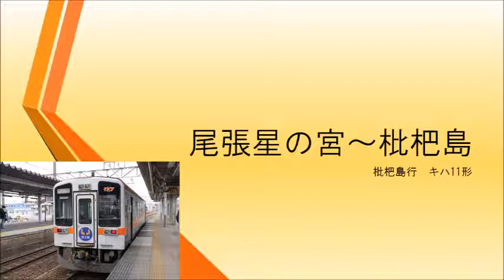【録音】20190211 尾張星の宮～枇杷島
路線：城北線
行先：枇杷島
録音区間：尾張星の宮～枇杷島
録音車両：キハ11形
録音機材：【ICレコーダー】オリンパス DS-901
MH：ーー
備考欄：
0:00 尾張星の宮
2:51 枇杷島